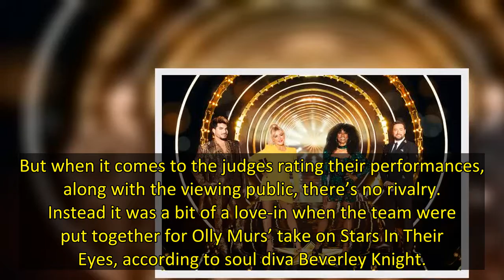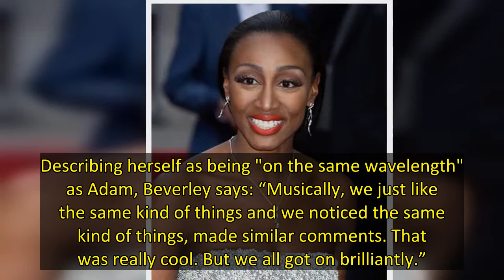They judge rival singers on Starstruck. But Beverley Knight is having a ball with 'really sweet' She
Showbiz can be a cut-throat business, with ambitious wannabes all vying to be the next big thing. And it’s fair to say that the pop doppelgangers impersonating their favourite stars on Starstruck are all hoping for a big break.
But when it comes to the judges rating their performances, along with the viewing public, there’s no rivalry. Instead it was a bit of a love-in when the team were put together for Olly Murs’ take on Stars In Their Eyes, according to soul diva Beverley Knight.
She’s jo